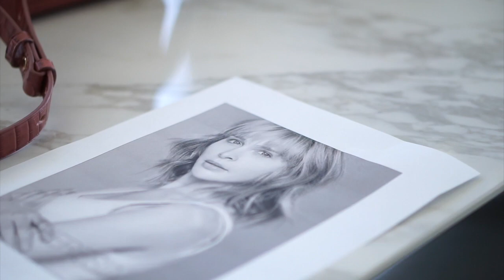GNTMxFT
Germany Next top Model x Fabricice Tardieu Photoshoot
Produced by: Bacheler Jean Pierre
Photographer: Richard Lecoin